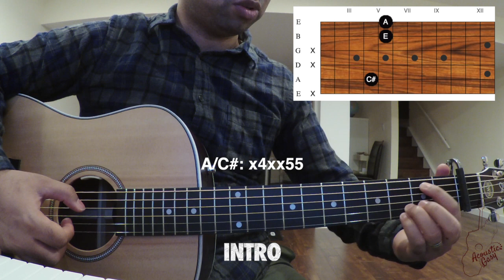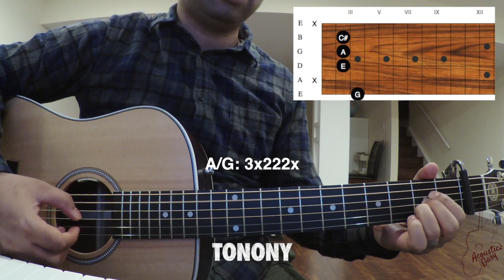Mamiko (Bodo) - Malagasy Guitar Tutorial (Lesona - 2/2)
Raha zatra naoty Do Re Mi dia jereo ity pejy ity